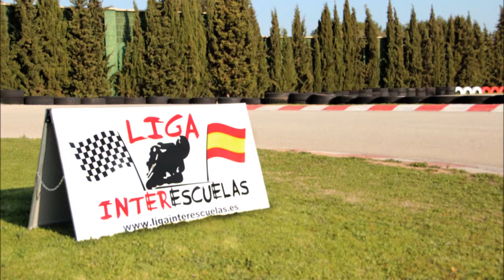Vídeo promocional - Alicante